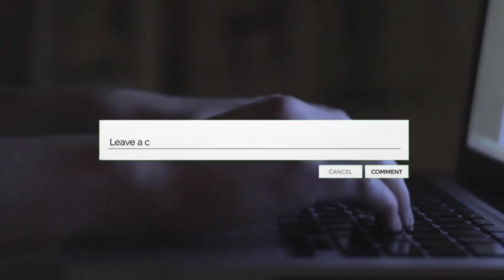The Story Of A Footballer Who Quit Football To Become A Fisherman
Untold Story Of A Footballer Who Quit Football To Become A Fisherman

This is a story about passion. Uuhhmm, okay, it's actually about passion, and also other things like fishes and boats and even nets. The point is, in this video, we talk about a man who went from winning the biggest trophies in club football with Real Madrid, to being a fisherman.

Now you might be asking yourself "how did he go from playing with the best footballers in the world, to catching fish with old men?" Well join us to find out how that happened, as we take you through the story of the man. The former Portuguese left back, Fabio Coentrao.